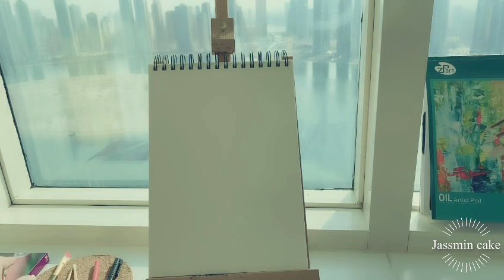paint cherry blossom tree /acrylic / with cotton buds طريقه رسم ورق شجر بالقطن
this is an easiest way to draw a cherry blossom tree i have used acrylic colors to paint it  very easy so any one can draw it  i have used cotton buds to paint cherry blossom flowers

i hope you like this painting

 :::::: Products used  ::::::

  : to buy acrylic color :